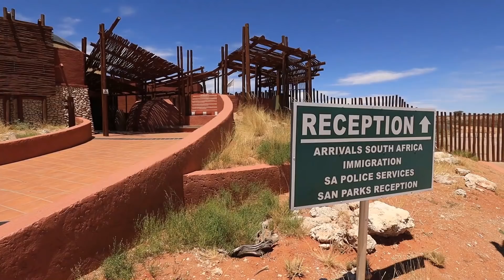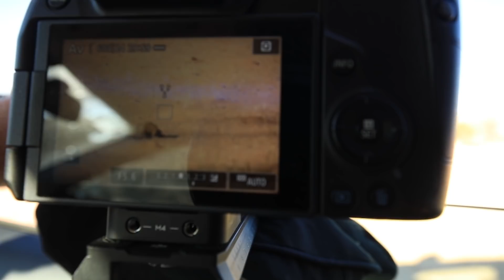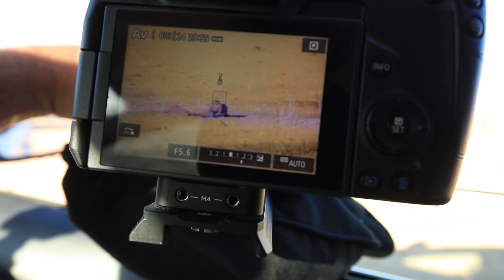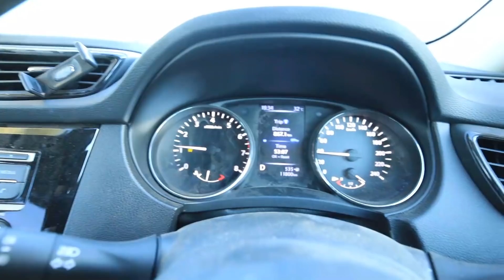Wildlife Photography: Manual vs. Auto Focus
While doing wildlife photography should you use manual or auto focus? On safari, I go through my manual focus tricks.
We're in a really cool place for wildlife photography: Kgalagadi Transfrontier Park.  It's one of the best places in the world do see wild cats, lions, and leopards. And even though we only have limited time here for our wildlife photography I want to make the most of it.  I also wanted to talk about focus and whether you should use manual or auto focus in your photography.
Here in the park, the wildlife was being a bit elusive and I was a little worried that this video wasn't going to work. Then, out of nowhere we got 3 beautiful lions on the road and the perfect chance to do some wildlife photography using the manual focus peaking of the Canon EOS R.
And, there was plenty of other animals to photograph. We saw meer cats, ground squirrels, impala, giraffe, and, yes, the lions.

I ended the video with a little talk about the focusing modes for wildlife photography. I hope it helps.